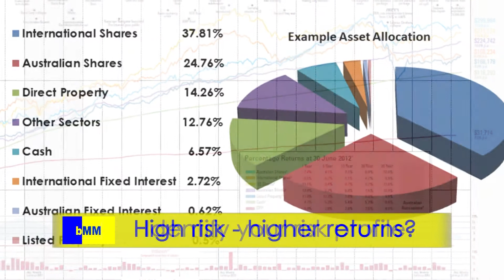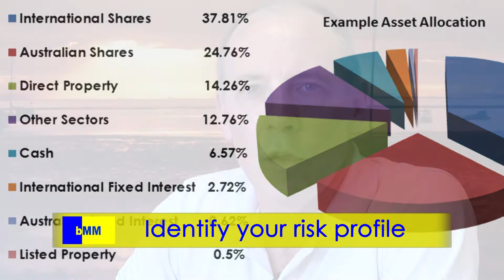BMM who we are and what we do! 002